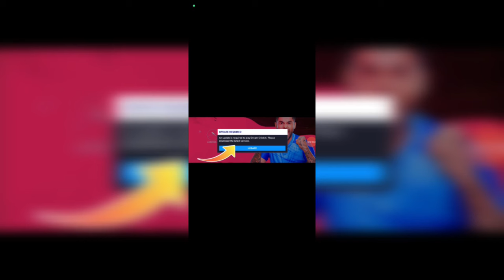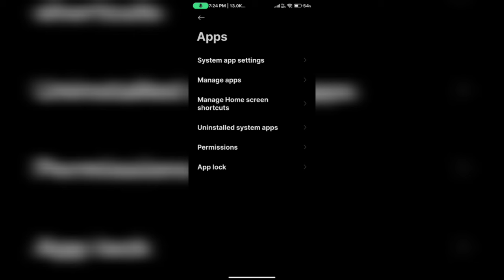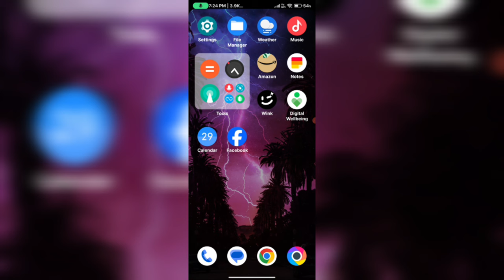Dream Cricket 24 Update Required Problem || Dream Cricket 24 Update Required Problem Solve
dream cricket 24 release date in india play store
dream cricket 24 update required problem
dream cricket 24 an update is required to play dream cricket